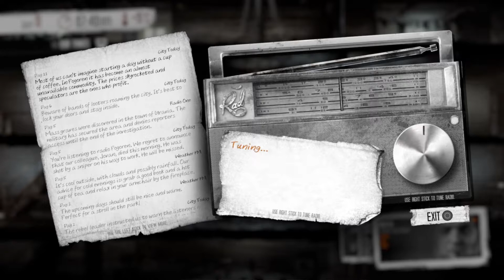Let's Play This War of Mine: The Little Ones Episode 7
Hi guys! Welcome to This War of Mine! A game about survival in a heavily war torn region. Harsh decisions must be made in order to survive. Can I do it?